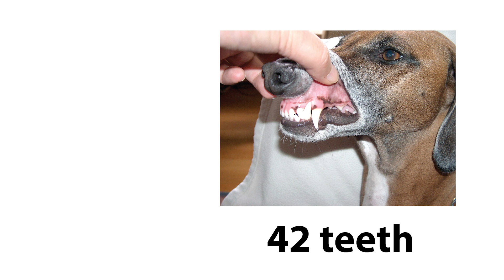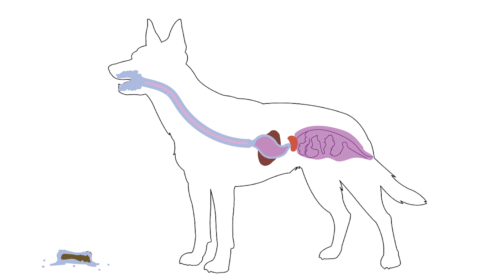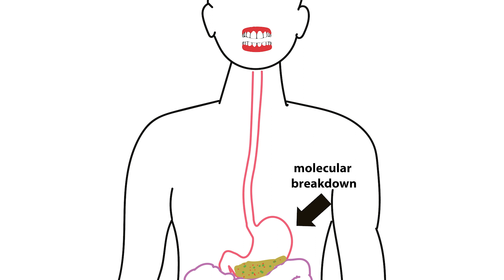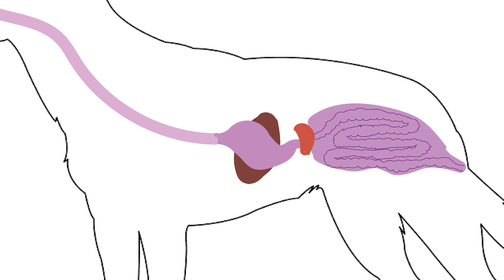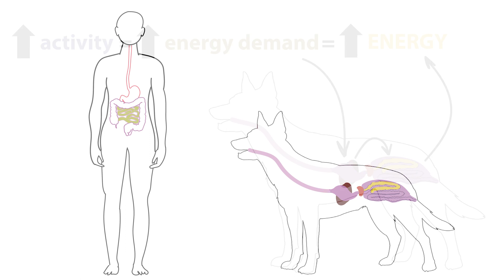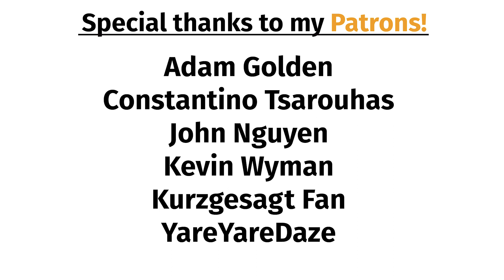Dog Stomach vs Human stomach